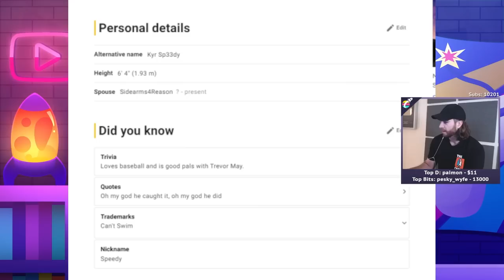Wild Strategies on Battleship Against SideArms!